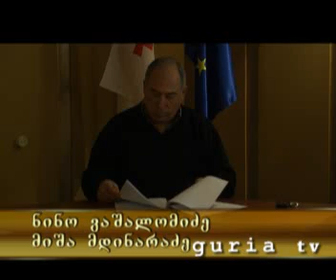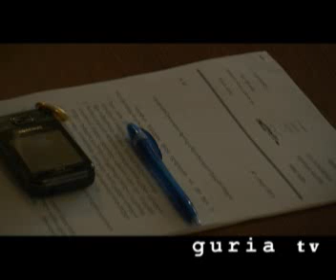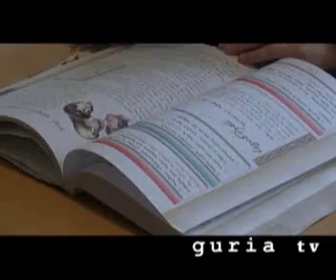FAQTI_10.04.14 3gp